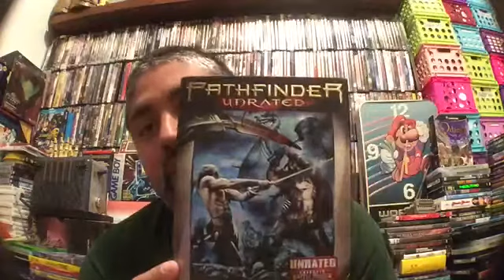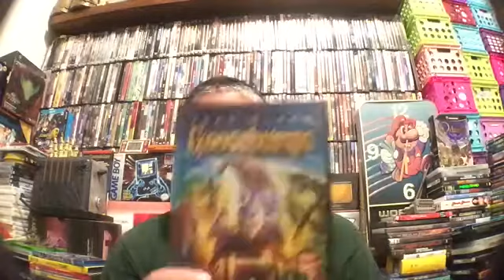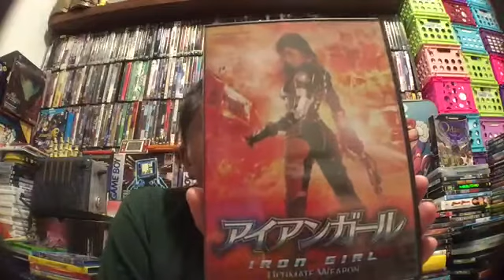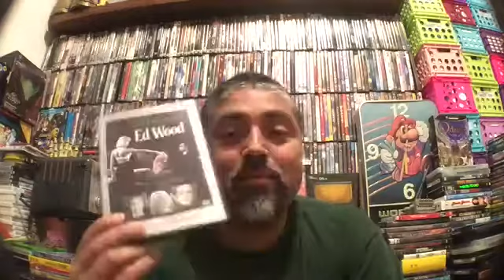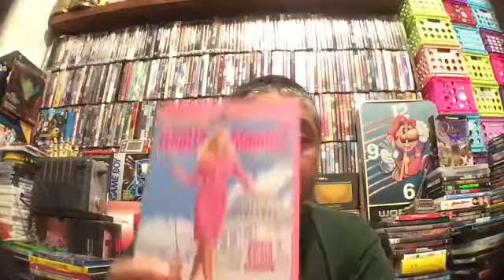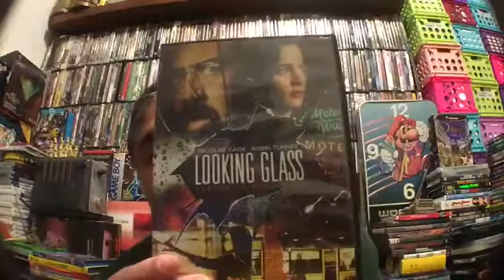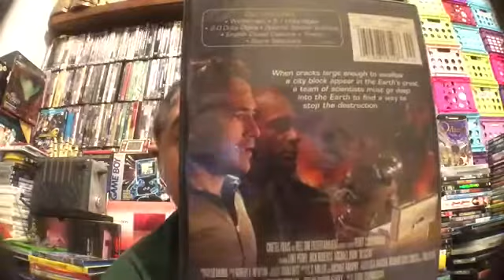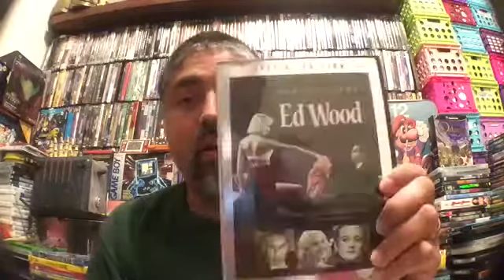Collection Pick-Ups, Vol.344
Getting to finally talk about stuff I’ve had waiting for me in the under construction Vault... onward to movie additions!!!